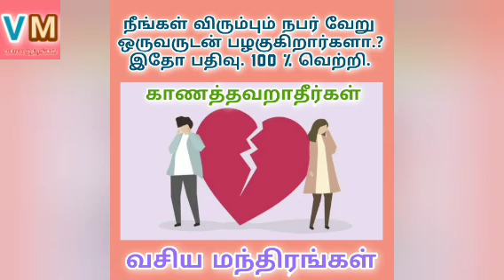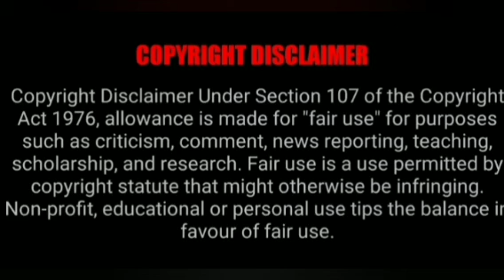வேறு ஒருவருடன் ரகசிய தொடர்பா.?@VASIYAMANDIRANGAL